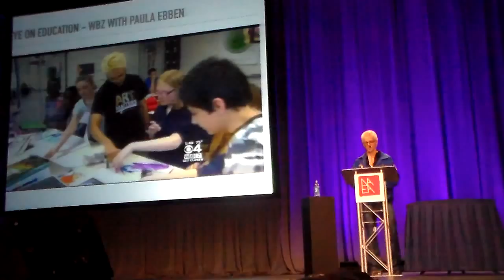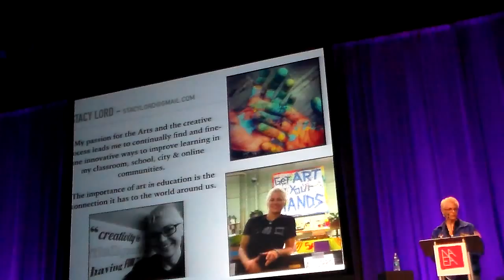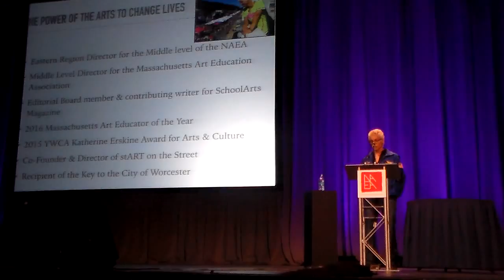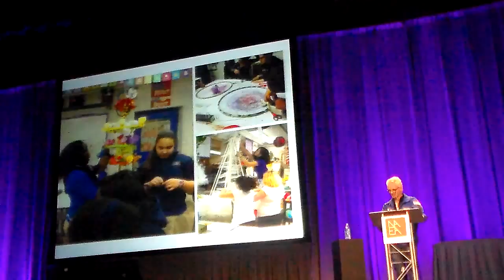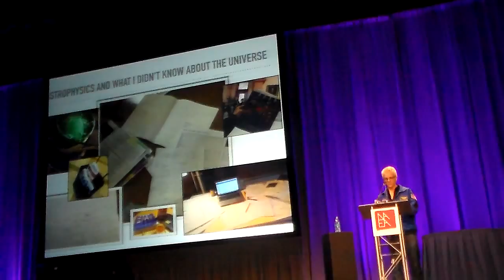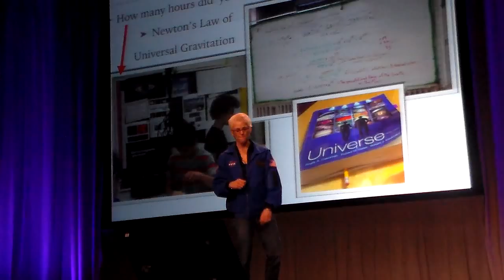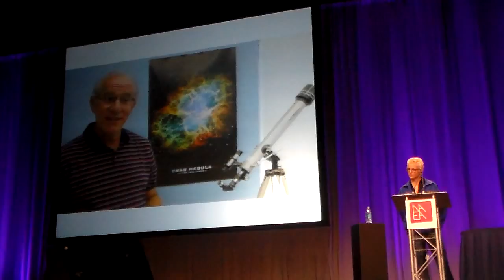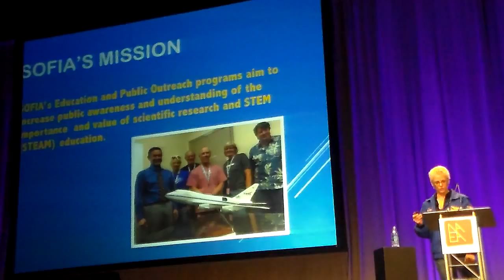Stacy Lord NAEA 16 Chicago Installment #1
Here is the first installment of Stacy Lord speaking about her SOFIA trip to the Stratosphere.